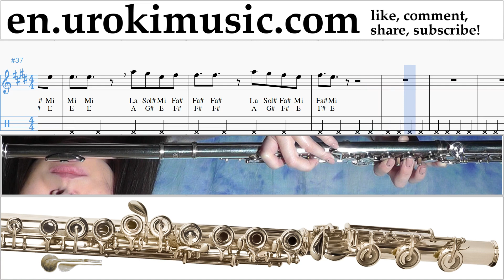Flute lessons Silvestre Dangond Nicky Jam - Cásate Conmigo Sheet Music Tutorial Part#2 um-i352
Flute lessons Silvestre Dangond Nicky Jam - Cásate Conmigo Sheet Music Tutorial Part # 2 um-i352 Please write in the comments, how to make lessons more useful to you?